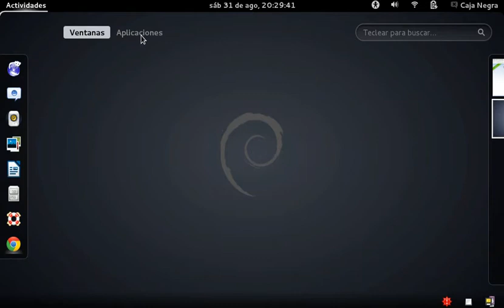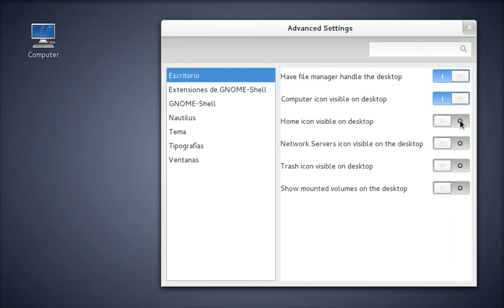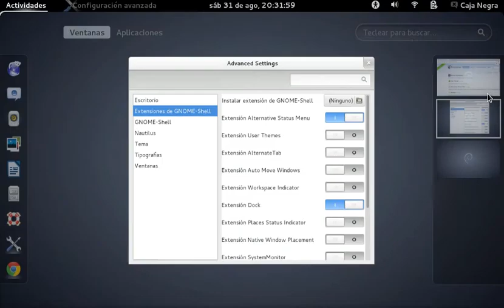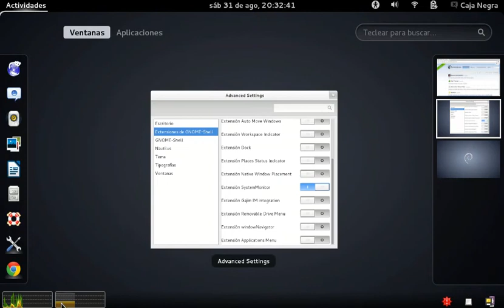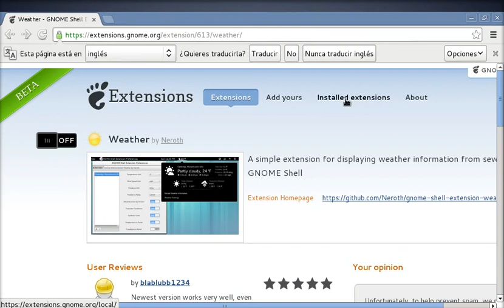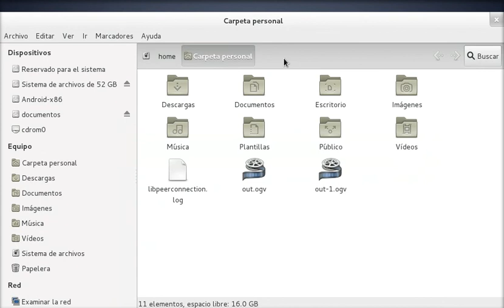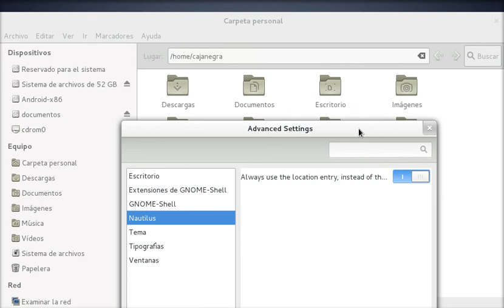Debian desde cero - Configuraciones avanzadas (GNOME-SHELL)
Las configuraciones avanzadas con basadas pero en las configuraciones de GNOME-SHELL el cual contiene muchas y con la posibilidad de agregar mas opciones con las nuevas extensiones que incluye.

Video de Jocker con mas configuraciones de las extensiones de GNOME-SHELL